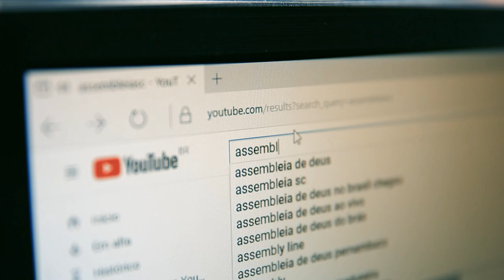Seminário de educação inclusiva debateu adoção da política na rede de ensino - 18/04/24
A Comissão dos Direitos da Pessoa com Deficiência promoveu na segunda-feira (15), um seminário com o objetivo de discutir a adoção da política de inclusão na rede de ensino privado e público. O evento reuniu mais de 500 pessoas no município de Guaramirim, no norte do estado.